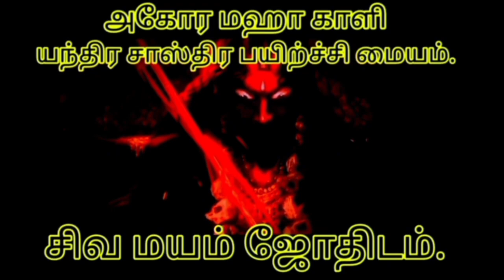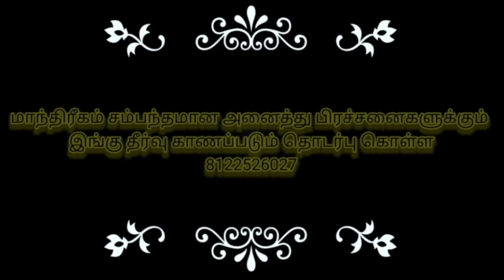அனைத்து பிரச்சனைகளுக்கும் தீர்வு காண எளிய தாந்த்ரீக பரிகார முறை|சிவமயம் ஜோதிடம்……